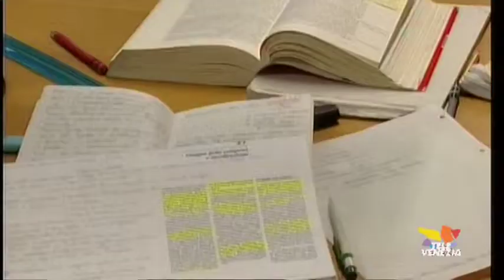Studenti veneti campioni in matematica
I quindicenni del Veneto tra i più bravi in matematica